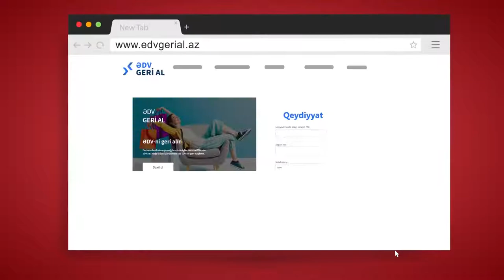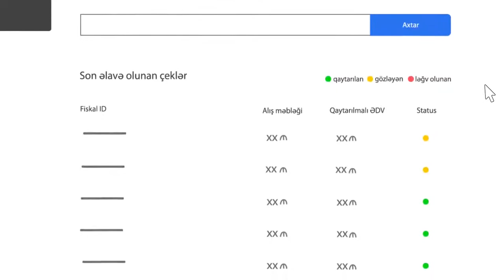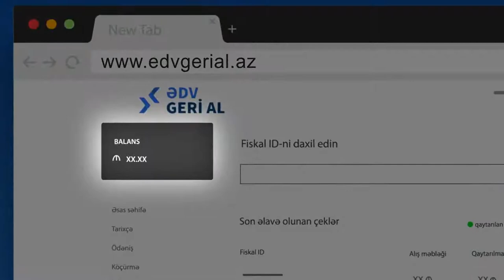StayHome ƏDV nin bir hissəsini necə geri ala bilərik?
АРКАДАГЛАР ЛЮТФЕН АБОН ОЛМАЙИ УНУТМАЙИН !!! Её заман изленецек бир видеомуз вар.